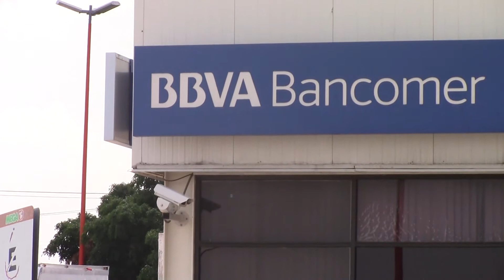ROBAN A CUENTAHABIENTE AL INTERIOR DE UNA INSTITUCIÓN BANCARIA